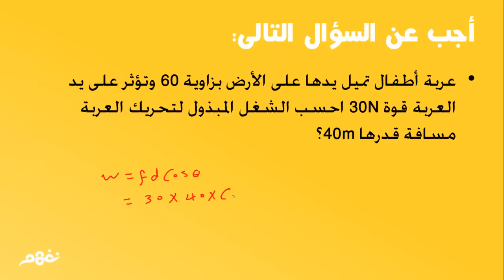تمرين على الشغل المبذول لتحريك جسم | الفيزياء | الصف الأول الثانوي | المنهج المصري | نفهم